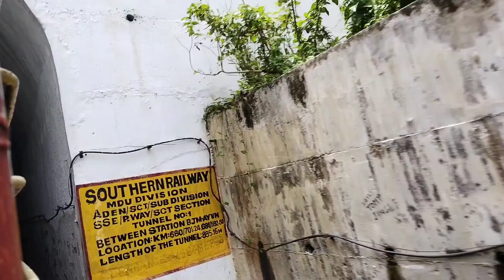Old and rusty rail tunnel in india - trains in tunnels 1080p video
Old and rusty Tunnel in india

Sengoti to punalur railway tunnel